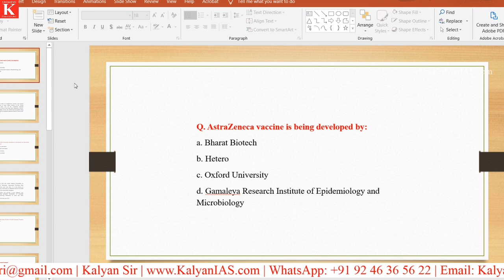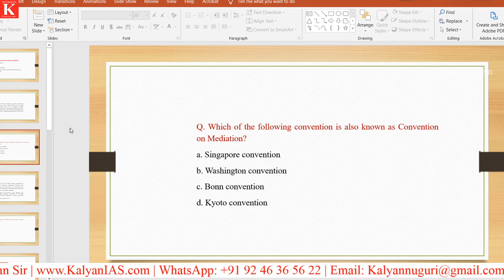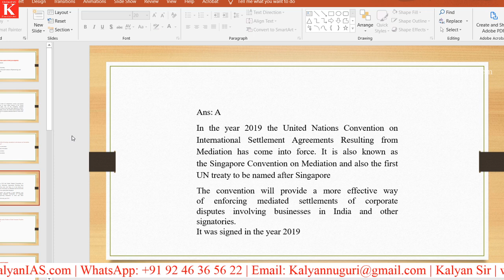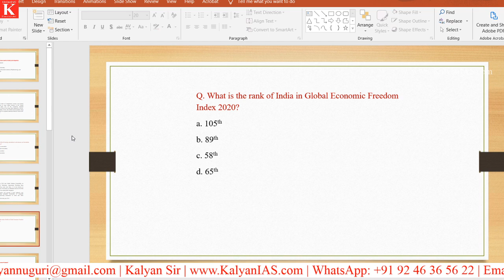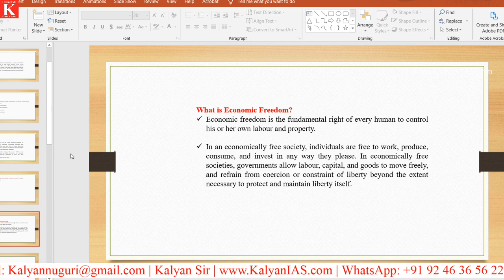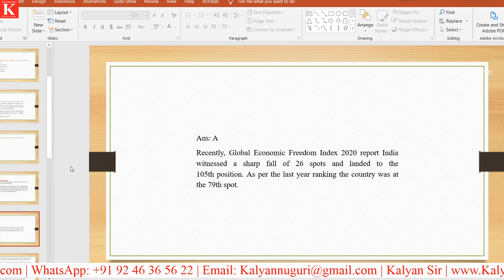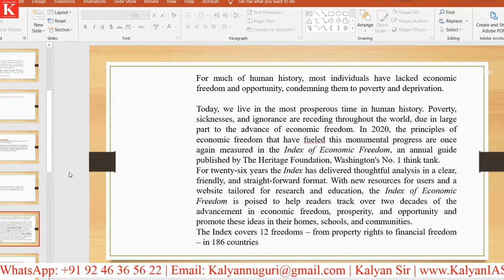What is Economic Freedom? Singapore Convention on Mediation -Today Current Affairs 17 September 2020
17th September 2020 |
Today Current Affairs |
What is Economic Freedom?
Singapore Convention on Mediation.

* 100 percent syllabus coverage.
* Video Classes.